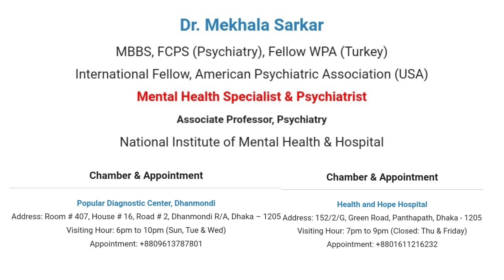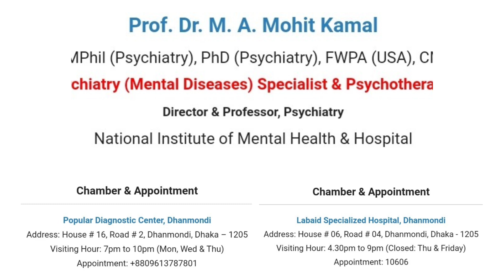Best Psychiatrists in Dhaka | Choose a Best Psychiatrist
Are you looking for the best psychiatrists in Dhaka to get professional help for your mental health issues? Choosing a good psychiatrist can be a daunting task, but with this video, you'll get to know the top psychiatrists in Dhaka who can provide you with the best mental health care. Mental wellness is crucial for our overall health, and seeking help from a qualified psychiatrist can make a significant difference. In this video, we'll guide you on how to choose a good psychiatrist in Dhaka, considering factors such as their experience, qualifications, and patient reviews. Whether you're struggling with anxiety, depression, or any other mental health issue, our video will provide you with valuable insights to make an informed decision. So, if you're looking for bangla health tips or want to know more about mental health and wellness, watch this video till the end to find the best psychiatrist in Dhaka for your needs.

Find a best psychiatrist  in dhaka
Prof. dr. si malick,
DOCTOR,
BSMMU,
DMCH,
labid hospital,
Manosik hospital,
Beat doctor,
mental doctor,
psychichology,
phychichological problem,
মানসিক রোগ,
মানসিক রোগের ডাক্তার,
পাগলের চিকিৎসক,
anixity,
fobia,